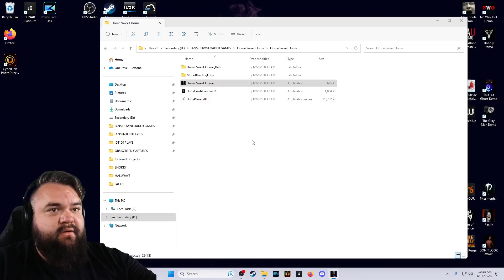HOME SWEET HOME MY A$$! THIS HOME SUCKS! - IGT100 plays - HOME SWEET HOME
Channel Updates (literally never) on Twitter!

Artist: Kenan, Tsebster
Album: Show Me Love